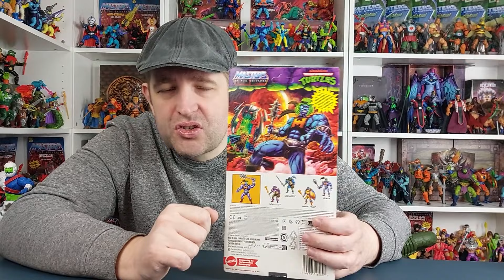Total irre: He-Man (Turtles of Grayskull) | PlanetEternia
Das soll He-Man sein? Ja, nämlich der vom Ooze mutierte He-Man. Klar, dass Seb da ganz genau hinschauen muss.